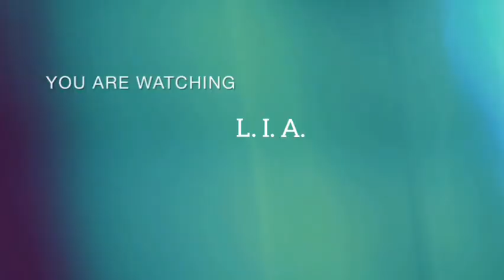OET LISTENING 🎧| Dzhambul| OET PRACTICE MATERIAL